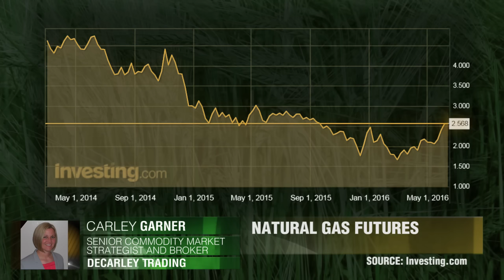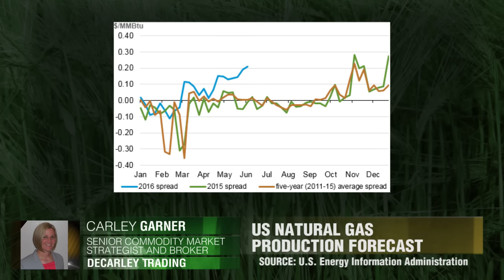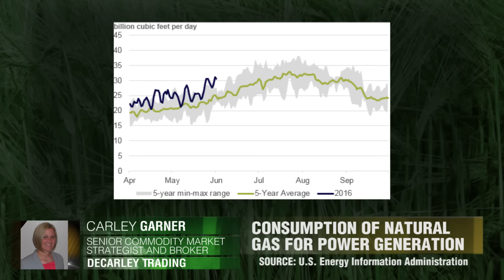Gas wird Kohle ersetzen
"Falls der Winter in diesem Jahr übernatürlich kalt ausfallen sollte, wird alles von der Mutter Natur abhängig sein und nicht von der Erdgasversorgungskette. " Carley Garner, DeCarley Trading.